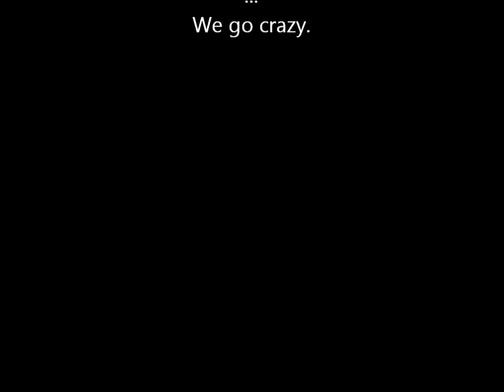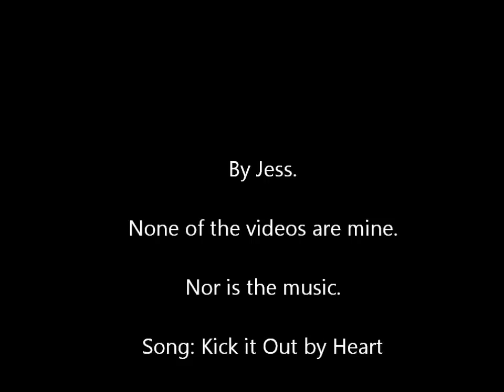Nancy Wilson - COY Kick - {Kick it Out}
...Kick it out